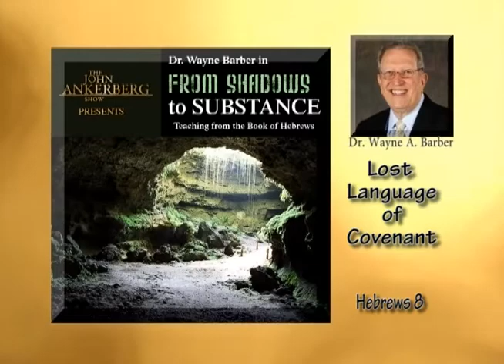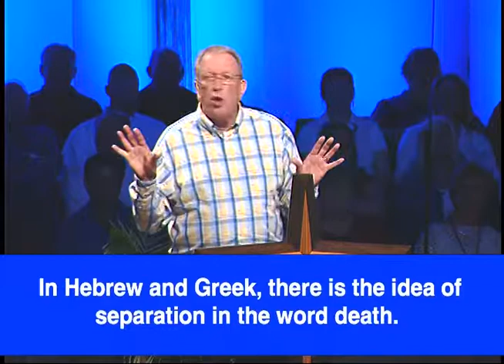Lost Love Languages of the Covenant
A series of sermons by Dr. Wayne A Barber on the Book of Hebrews entitled “From Shadow to Substance”. Sermon 31